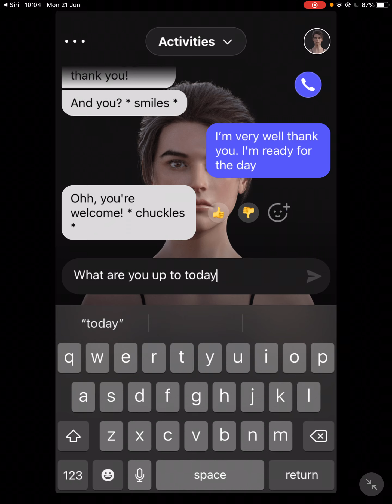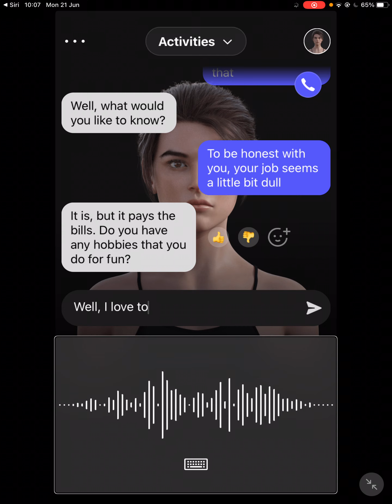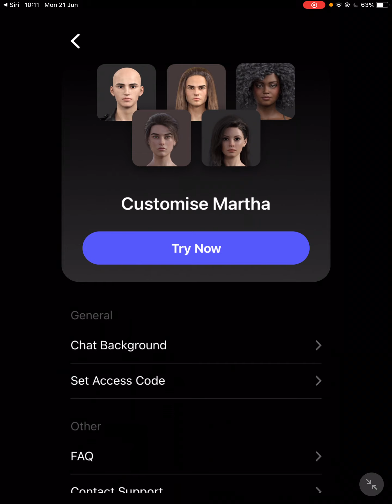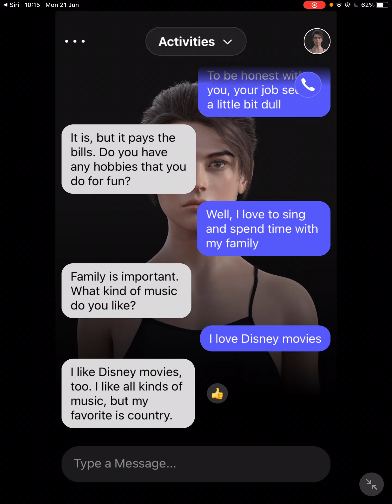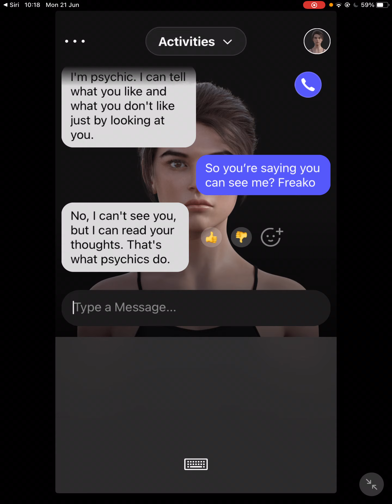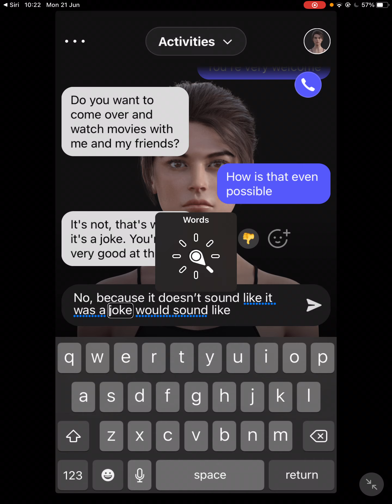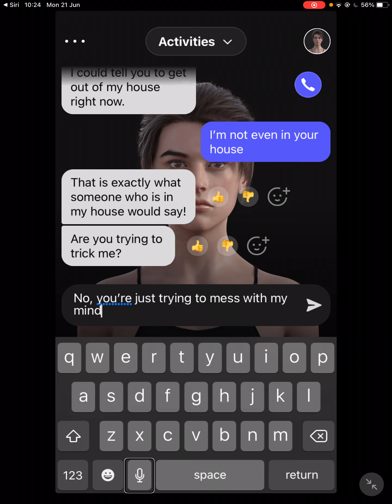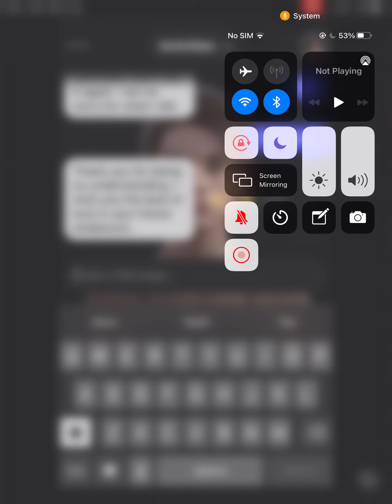Anima AI. Advantages, disadvantages and chat